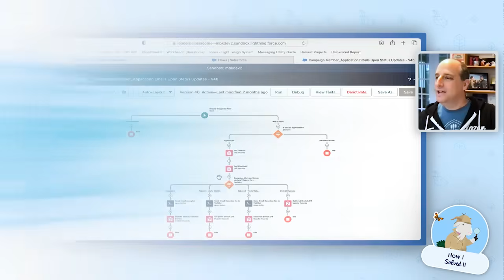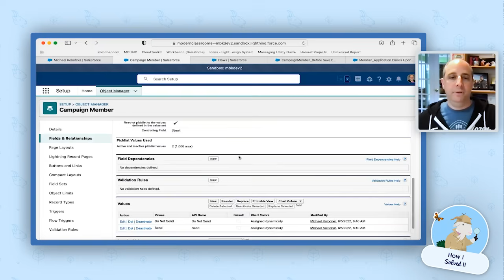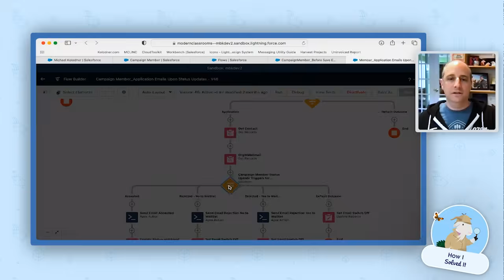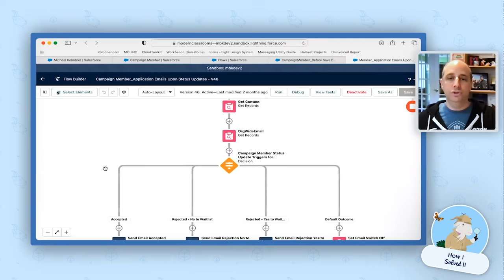Run a Flow Scheduled Path Based on a Field Change | How I Solved It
Welcome to another "How I Solved It." In this series, we do a deep dive into a specific business problem and share how one AwesomeAdmin chose to solve it. Once you learn how they solved their specific problem, you’ll be inspired to try their solution yourself! Watch how Michael Kolodner figured out a way to run a scheduled path in Flow based on whether a field value changed, even though you can’t access IsChanged if you’re using a scheduled path.